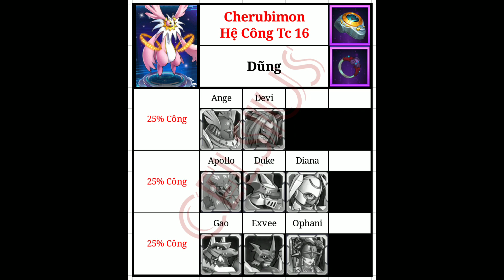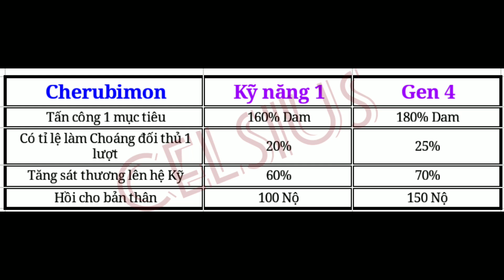Genetic (Eng/Việt) : Skill Cherubimon khi mở Gen - Digital Master /Digi Warfare / Liên Quân Thần Thú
Link download Digimon bản Việt, Anh và Trung
1) Bản Việt :
2) Bản Anh :
Digital Master (Hơn bản Việt gần 2 năm)
3) Bản Trung (Hơn bản Việt gần 3 năm)
Digital Adventure